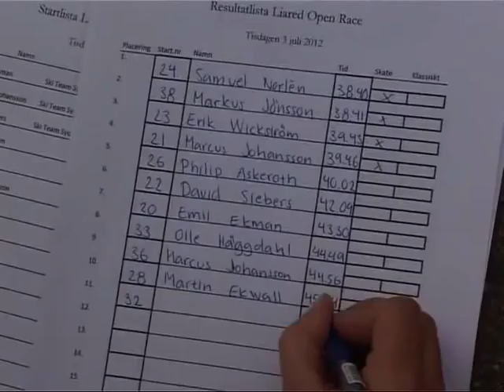Rullskidtävling Liared 3 juli 2012